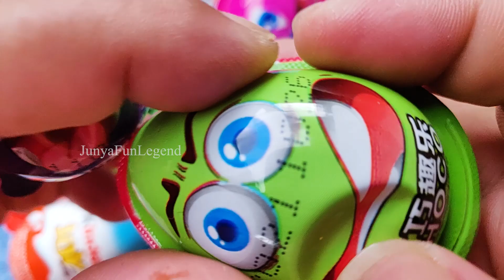New! 830000 Yummy Kinder Joy Chocolate, Kinder Surprise Opening ASMR Lollipops Some Lot's of Candies